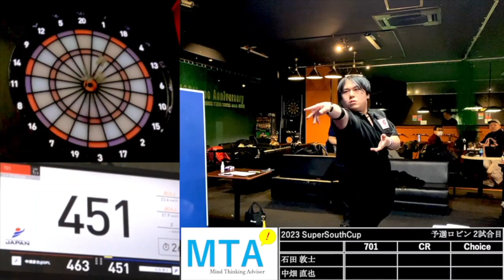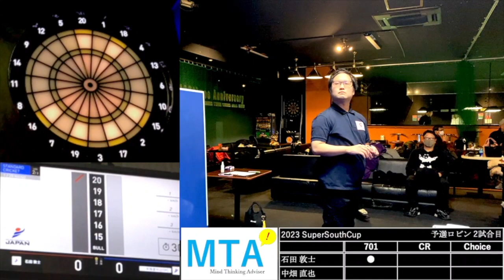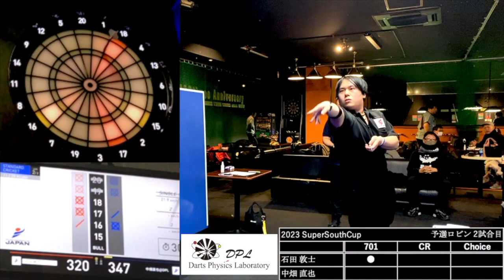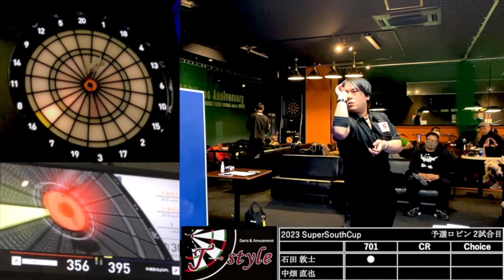【石田 敦士vs中畑 直也】2023年 SuperSouthCup 予選ロビン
2023/12/23 開催
2023年 SuperSouthCup
予選ロビン 石田 敦士vs中畑 直也

会場:Link西川口店
協賛:Link様、DPL様、MTA様、メリケンゴリラ様、インフィニティバランス様、J-Style様